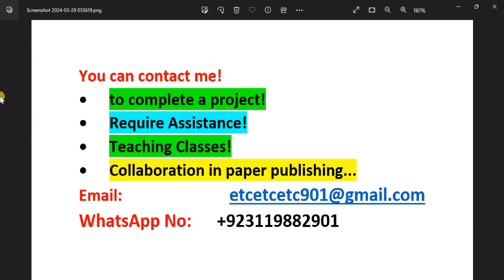MIMO Balanced Antipodal Vivaldi Antenna Design for Autonomous Cars cst